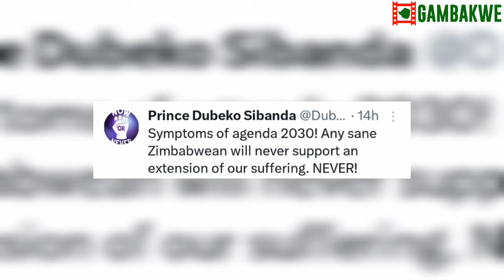Prince Dubeko Sibanda Slams Mnangagwa.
Prince Dubeko Slams Mnangagwa.